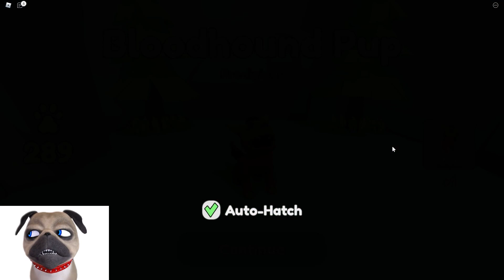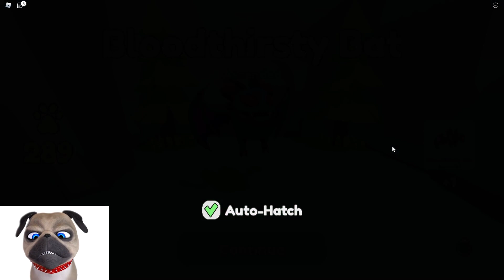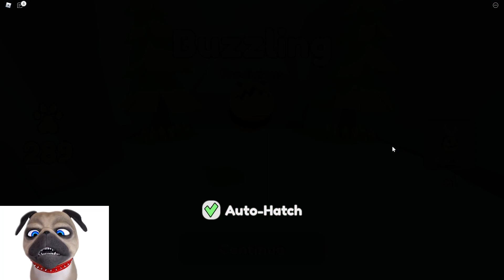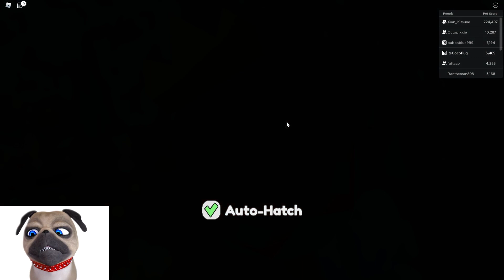Spending 3 Billion Coins And Hatching 375 Prodigious Eggs In Roblox Collect All Pets!